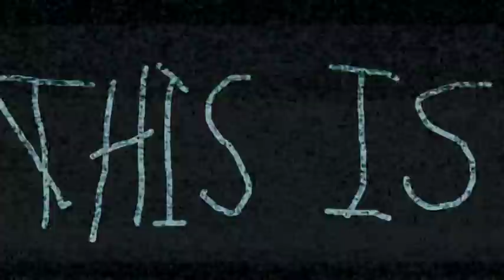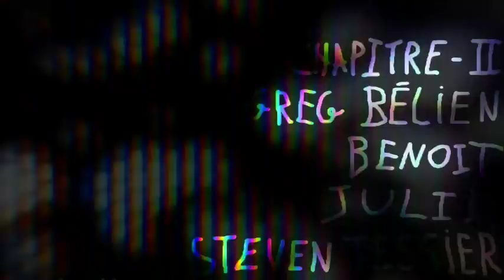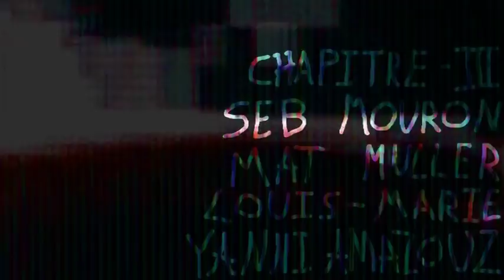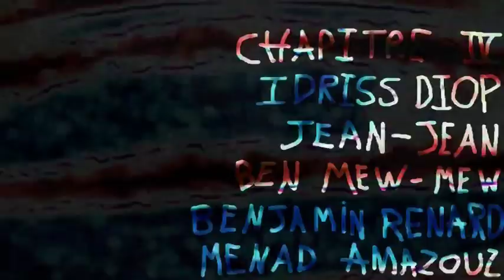TALES OF FREEDOM - FULL SKATEBOARD FILM 2015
IncredibleCircus est fier de vous présenter "TALES OF FREEDOM"

Merci à : Ludo Arcens, Greg Bélien, Benoit, Julio, Steven Tessier, Seb Mouron, Mat Muller, Louis-Marie, Yanni et Menad Amazouz, Idriss Diop, Jean Jean, Ben Mew-Mew, Benjamin Renard, Jonathan Jourde, Achille Lateplan, Dustin Denim, Bastien et Mathis Regeste, Cyril l'ancien.

Thank You Skateboarding !!